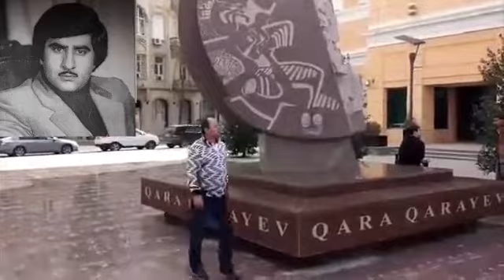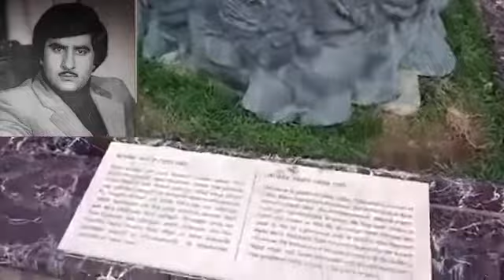İndiyski Oktay. Azəri torpağı